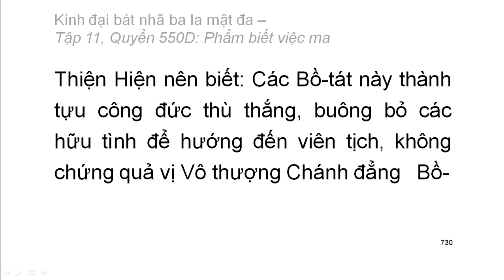Quyển .../600: Kinh đại bát nhã ba la mật đa (tiếp)